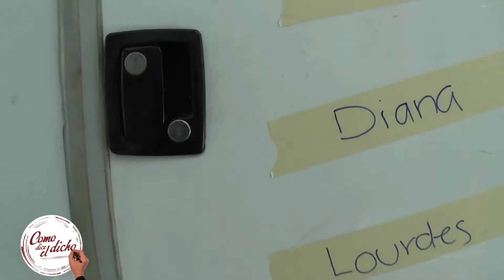SECRETOS TAMARA HENAINE PARA COMO DICE EL DICHO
6 Temporada de Como dice el dicho Productora Genoveva Martínez